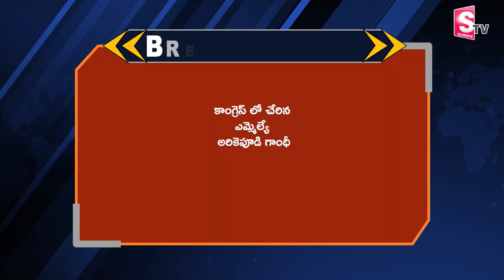BRS MLA Arekapudi Gandhi Joined In Congress | CM Revanth Reddy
Watch ► ►కాంగ్రెస్ లో చేరిన BRS MLA అరికెపూడి గాంధీ | BRS MLA Arikepudi Gandhi Joins In Congress |  @Sumantvnizamabad395